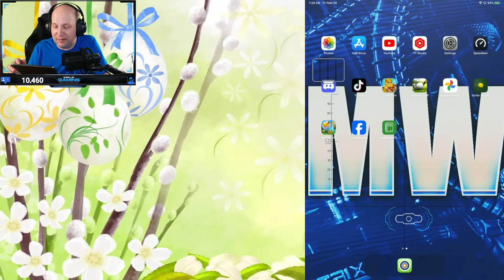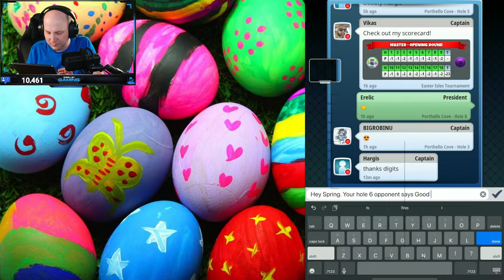Easter Isles 🟣Master🟣 Opening!